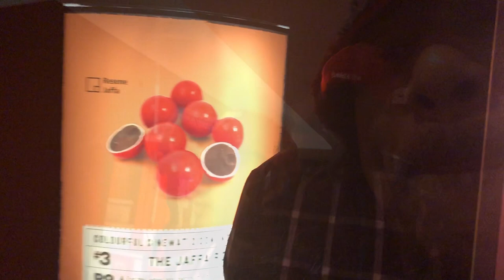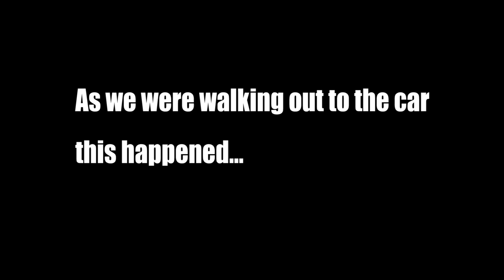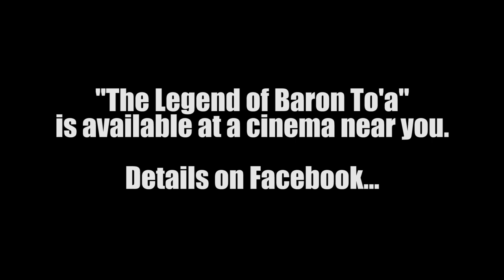Our Movie Review: The Legend of Baron To'a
Today GK and SIAVANI are checking out the new movie release "The Legend of Baron To'a" starring Uli Latukefu, John Tui, Jay Laga'aia, Shavaughn Ruakere and Nathaniel Lees.  Watch for the surprise that awaits them as they visit their local movie theatre to find out what all the fuss is about.

SIAVANI wears T-Shirt courtesy of @Bovedainc